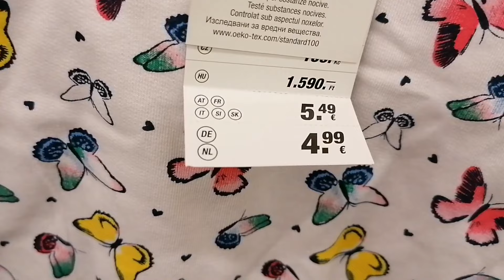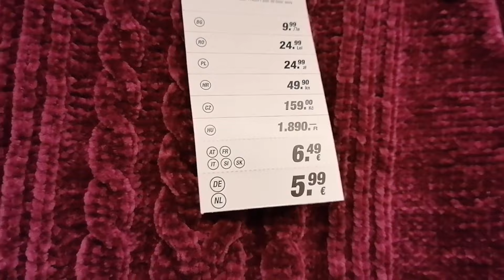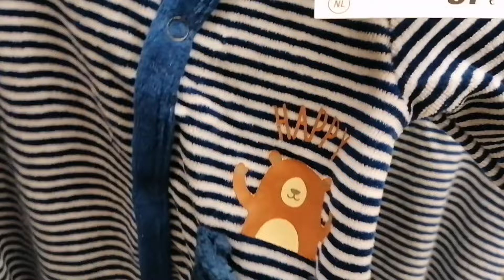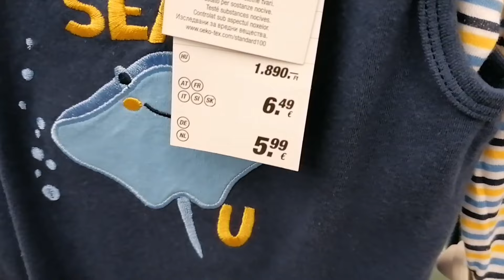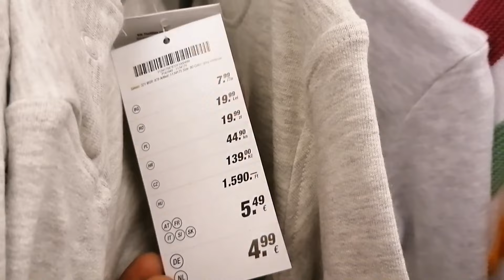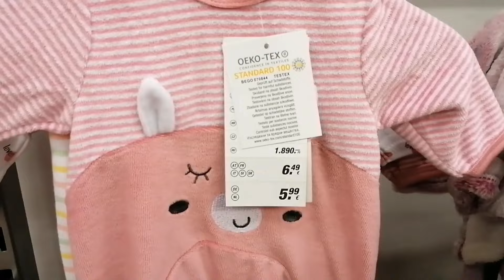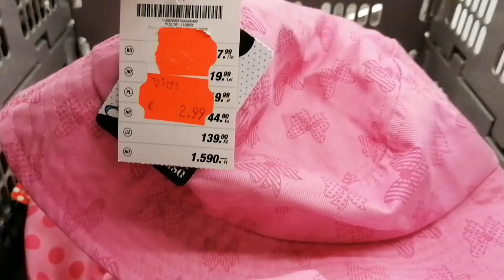Kik Baby and Newborn winter collection | Babymode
Welcome to another shop with me vlog. This is Kik's latest kids clothes from its Ergee brand. This vlog brings you cutest Newborn clothes as well as baby clothes for boys and girls. Enjoy

Kindermode Kik